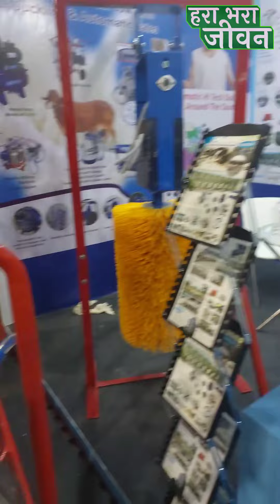पशुओ का दूध निकालने वाली मशीन कैसे काम करती है देखें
पशुओ का दूध निकालने वाली मशीन कैसे काम करती है देखें मिल्किंगमशीन दूधनिकालनेकीमशीन पशुओं का दूध निकालने की शानदार मशीन